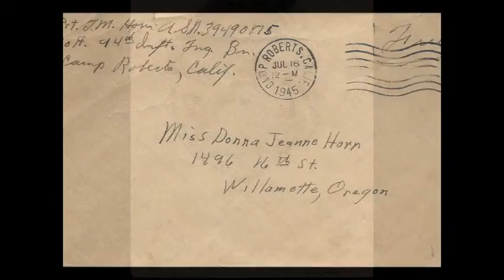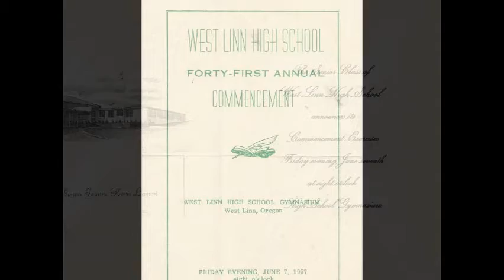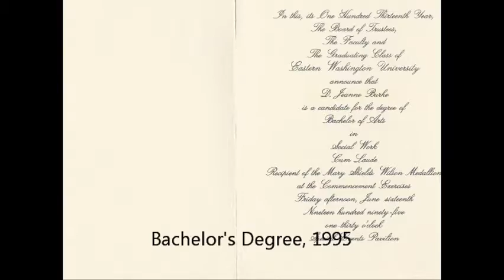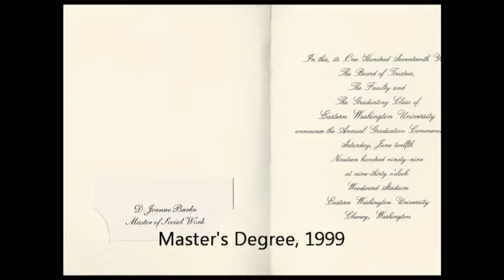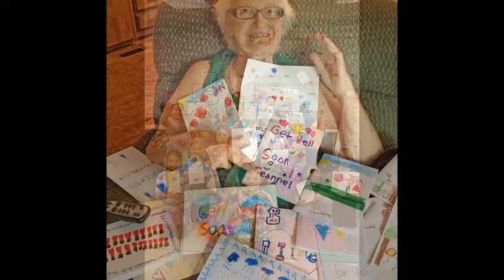Jeanne Ebacher's Life in Pictures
In Loving Memory of Donna Jeanne Ebacher.